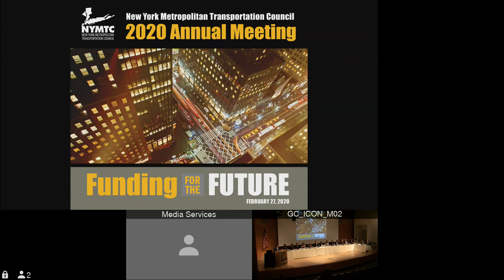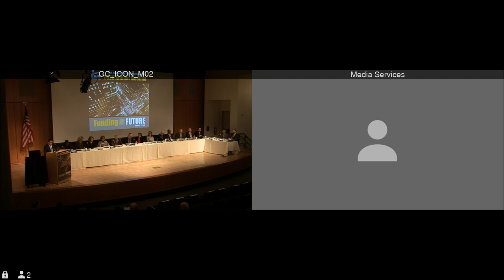NYMTC Annual Meeting - February 27, 2020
NYMTC Annual Meeting
Thursday, February 27
11:00 AM - 1:00PM

CUNY Graduate Center
Auditorium
365 Fifth Avenue

The New York Metropolitan Transportation Council (NYMTC) announces its Annual Meeting will be held at the CUNY Graduate Center. This meeting can be viewed via webcast through For security purposes, RSVP either by calling NYMTC at or by sending an email to .